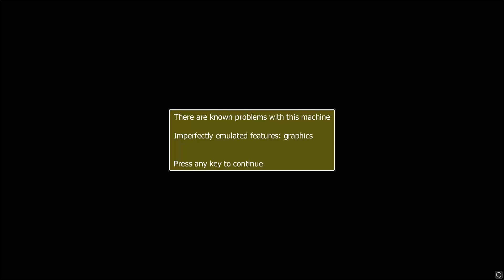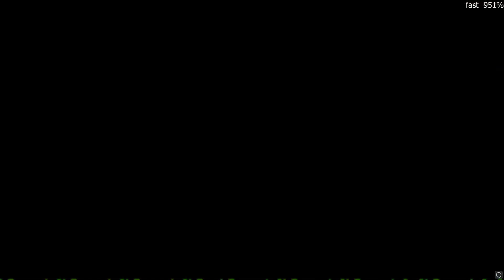MAME MESS DCAT 8 100 IN 1 8BIT CONSOLE TIP MOTO ITS EXCITE BIKE HACK FROM 100 IN 1 DCAT 8 HOMEBREW